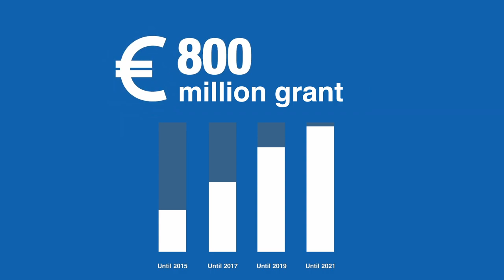The Water and Sanitation Cooperation Fund, at a glance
Learn about the impacts of the Water and Sanitation Cooperation Fund in less than a minute.